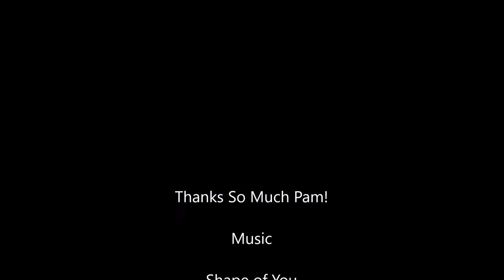Devil's Eye Through the Keyhole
Diving the Ginnie Springs Devil's cave system, First time through the Keyhole